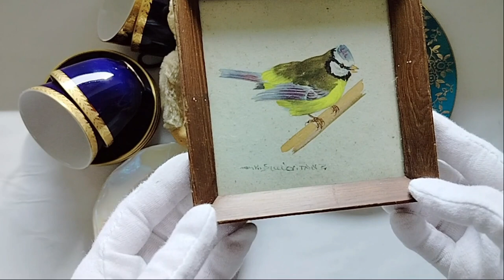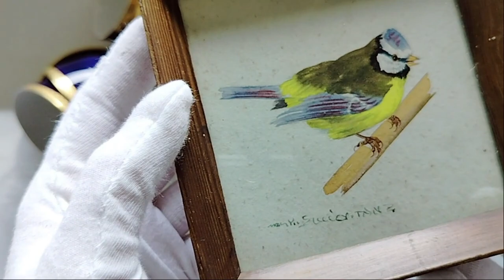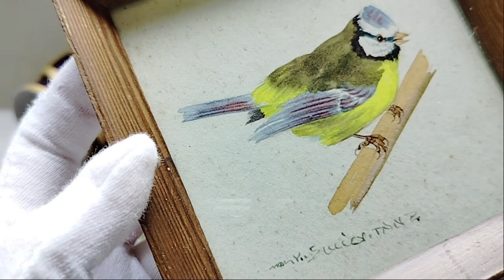Обзор находок на барохолке в городе Закупы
Посуда, игрушки и предметы интерьера, попадающие на блошиный рынок когда-то служили верой и правдой, а иногда и нескольким поколениям в семье. В наше время многие из этих предметов оказываются на барахолках и в лучшем случае находят себе нового владельца.  Мне интересно искать на блошиных рынках старинные предметы и забирать понравившиеся к себе домой)